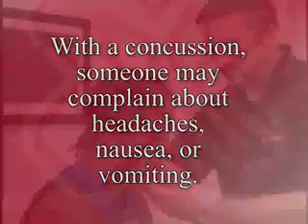Concussions - Cathy Fieseler, MD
Learn about concussions and why they can be very serious to athletes.